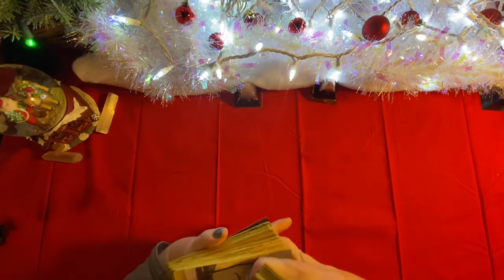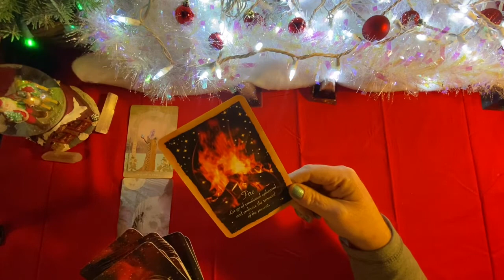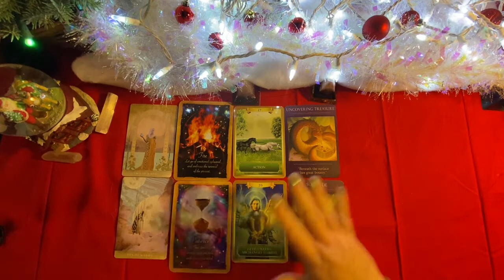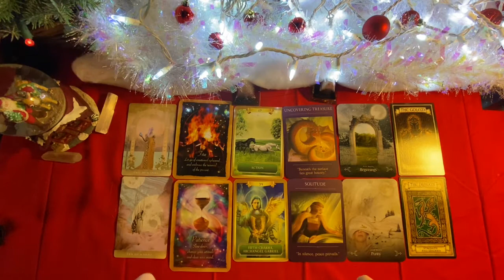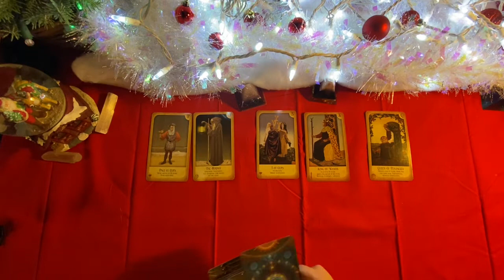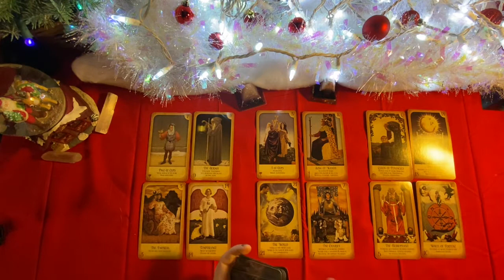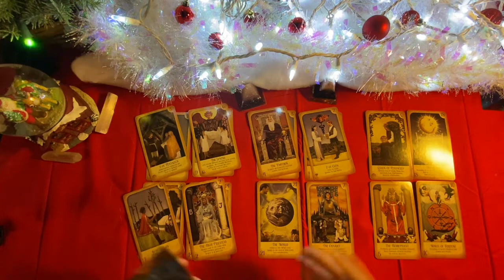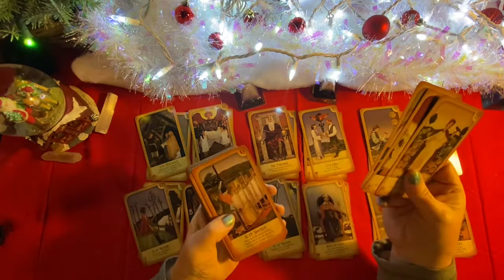GEMINI ♊️ Take Your Time. Solitude Brings Peace